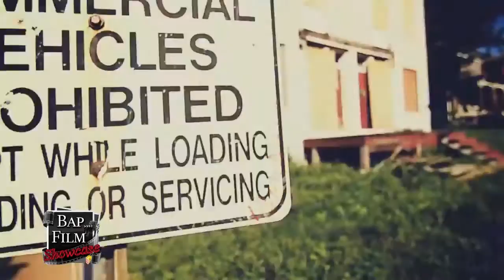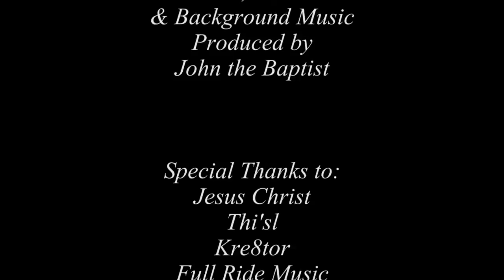Bap Film Showcase - Episode 6 Thi'sl - Fallen King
| Bap Film Showcase is a new television show featuring christian short films, documentaries and testimonies hosted by John the Baptist.  On this episode we take a look at Christian Hip Hop recording artist Thi'sl's new short film 'Fallen King'.   Shot and edited by Kre8tor of Kre8tor Films.  We also check out some music videos from Thi'sl.  Enjoy the movie and music videos!

for more episodes, free christian hip hop mixtapes, Bap TV, radio podcasts, beats and more!

John the Baptist's T-shirt provided by Our Holy Hood.